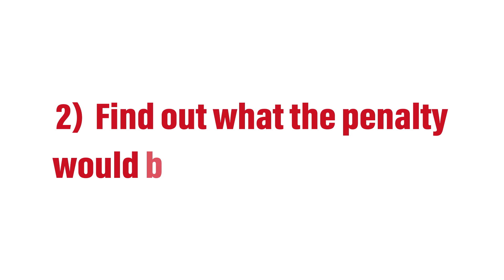Real Estate Q & A Volume 1 - Castle Rock Real Estate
Hi, I’m Sarah Futa with the Scott Futa Home Team at Keller Williams Realty. Every month we do a video update of what’s going on in the Denver and Colorado Springs real estate market – the market is still strong and we are starting to see a shift with it balancing out a bit. All good things and all things we have talked about in our past videos. After we send out our monthly newsletter and video, we get a lot of questions, so this month we want to take the opportunity to share the answers to the many great questions we’ve been getting!

If you are thinking about buying, selling or investing in real estate – you are sure to have questions, especially in a market as strong as ours here in Colorado! Hopefully these answers are helpful and inspire you to ask more questions!

Q: Will my house sell in the first weekend it’s on the market?
Your house could definitely sell in the first weekend, but the market is not the same as it was in 2016 and the beginning of 2017. It is not uncommon to see a house on the market for a few weekends before getting a strong offer. The higher the price of your home the more likely it is to be on the market longer. Keep in mind a healthy real estate market has homes available for 45 – 60 days before going under contract!

Q: How long can I stay in my house after I sell it?
Within a real estate transaction, you can negotiate with the Buyer for you to stay in your home for up to 60 days after closing. Every situation is different and as a Seller this option can be very helpful especially when you are looking for a replacement home. And as a Buyer, if you can offer this to the Seller it could give your offer a competitive advantage when up against multiple offers.

Q: Can I put an offer in on a house before I sell my current home?
You can put an offer in on a home contingent on the sale of your current home, though the Seller in most cases will want your home to be under contract when considering this option. Ultimately, when you go under contract on a home, you are taking that home off the market … if your home were not to sell in a timely manner, that impacts the Seller’s timeline, marketing window and added costs for their home. We want to make it a win-win for all Parties involved so we advise our clients to wait until their home is under contract before finding their next home and putting an offer in!

Q: My lease is up in 8 months, when should I start the process of looking for a home to purchase?
 We advise our clients who are currently in a lease to do these three things:
1) Talk to a lender. It’s never ever too early to talk to a lender and see what your purchasing power is.
2) Find out what the penalty would be to break your lease. If you find the perfect home before your lease is up, it might financially make sense to break your lease … or it might not.
3) Make sure you have your pre-approval completed and you have a Buyer Consultation with an experienced Realtor about 4 months before your lease is up. It’s a competitive market and you want to make sure you have all your ducks in a row and the best real estate team supporting you!

These are just a few of the questions we get asked consistently. We hope you’ve gotten some of the answers you were looking for and if you have any other questions we would love to answer them for you! Once again, I’m Sarah Futa, with the Scott Futa Home Team & we get you moving in the right direction – We look forward to being of service.